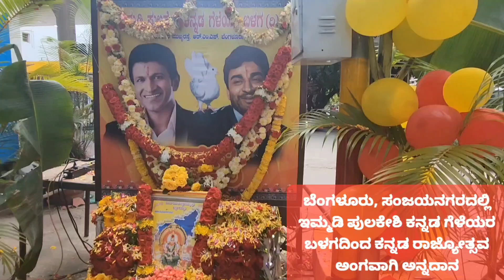ಅಪ್ಪುಡಾ ರಾಜಕುಮಾರ್ ಭಾವಚಿತ್ರಕ್ಕೆ ನಮನ ಸಲ್ಲಿಸಿ ಕನ್ನಡ ರಾಜ್ಯೋತ್ಸವ ಆಚರಿಸಿದ ಇಮ್ಮಡಿ ಪುಲಕೇಶಿ ಕನ್ನಡ ಗೆಳೆಯರ ಬಳಗ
ಕರ್ನಾಟಕ ರತ್ನ ಪುನೀತ್ ರಾಜಕುಮಾರ್ ಹಾಗೂ ವರನಟ ಡಾ ರಾಜಕುಮಾರ್ ಭಾವ ಚಿತ್ರಕ್ಕೆ  ಪುಷ್ಪ ನಮನ ಸಲ್ಲಿಸಿ ಕನ್ನಡ ರಾಜ್ಯೋತ್ಸವ ಆಚರಿಸಿದ ಬೆಂಗಳೂರು ಸಂಜಯನಗರದ ಇಮ್ಮಡಿ ಪುಲಕೇಶಿ ಕನ್ನಡ ಗೆಳೆಯರ ಬಳಗದ ಸದಸ್ಯರು.

ಕನ್ನಡ ರಾಜ್ಯೋತ್ಸವ ಆಚರಣೆ ಅಂಗವಾಗಿ ಸಂಜಯ ನಗರ ಮುಖ್ಯರಸ್ತೆಯಲ್ಲಿ ನೂರಾರು ಮಂದಿಗೆ ಅನ್ನ ದಾನ ಮಾಡಲಾಯಿತು.

ಇಮ್ಮಡಿ ಪುಲಕೇಶಿ ಕನ್ನಡ ಗೆಳೆಯರ ಬಳಗದ ಗೌರವ ಅಧ್ಯಕ್ಷ ವಿಜಯ ಶಿವಶಂಕರ್ , ಅಧ್ಯಕ್ಷ ಎಸ್.ವಿ.ಗೋಪಾಲ್ ರೆಡ್ಡಿ, ಉಪಾಧ್ಯಕ್ಷ ಜಯರಾಮ್.ಜಿ.ಕೆ. ಪ್ರಧಾನ ಕಾರ್ಯದರ್ಶಿ ಕುಬೇರ್ ನಾಯ್ಕ್, ಖಜಾಂಚಿ ವೆಂಕಟರಾಮ್, ಸಂಚಾಲಕ ಬೈಲಪ್ಪ, ಸಂಘಟನಾ ಕಾರ್ಯದರ್ಶಿ ನರಸಿಂಹ, ಸಹ ಸಂಚಾಲಕ ಚಂದ್ರು, ರಾಜು, ಮೇಲ್ವಿಚಾರಣೆ ರಿಯಾಜ್ ಹಾಜರಿದ್ದರು.